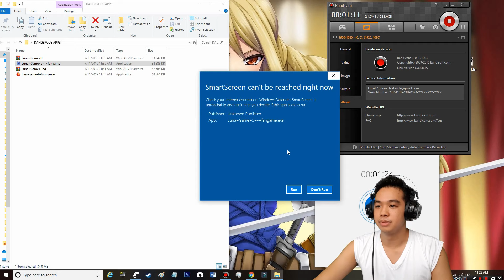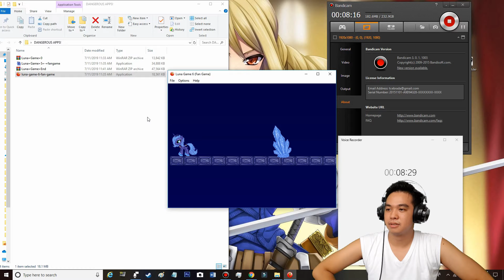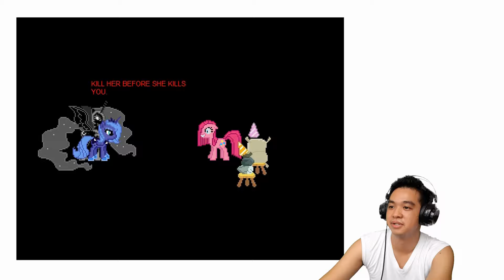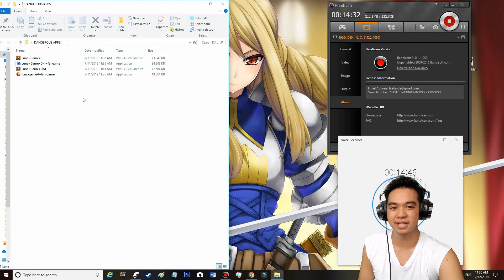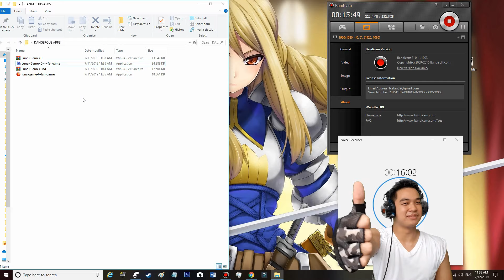NIGHTMARE MOON IS TAKING OVER!! | Luna game (5 & 6)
The Bunny is a lie. never trust a bunny. or anything that even resembles a bunny...